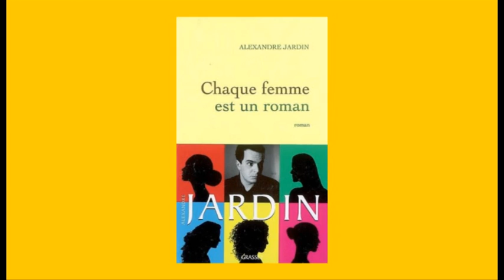Dialogues avec Alexandre Jardin, Version Longue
Version longue de la rencontre avec le romancier Alexandre Jardin, qui a eu lieu le 30 juin 2008 à la librairie dialogues à Brest, à l'occasion de la parution du livre Chaque femme est un roman (éditions Grasset).